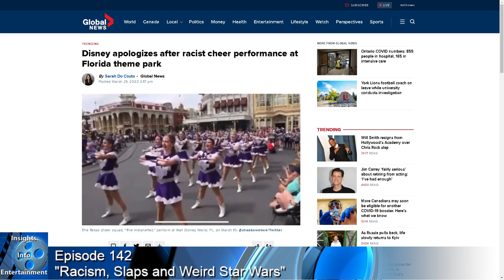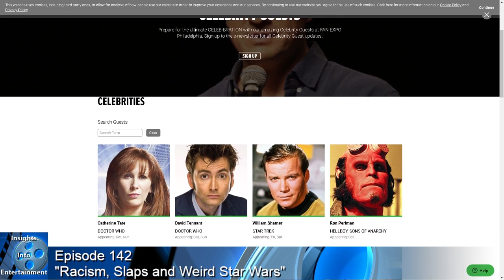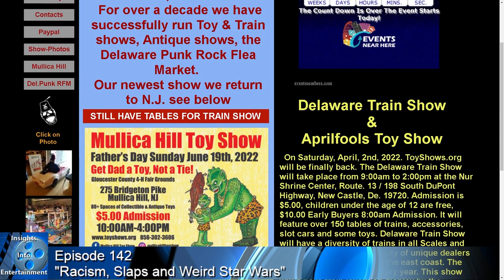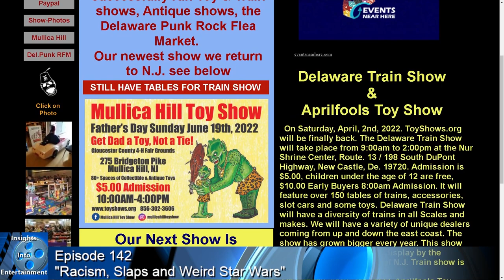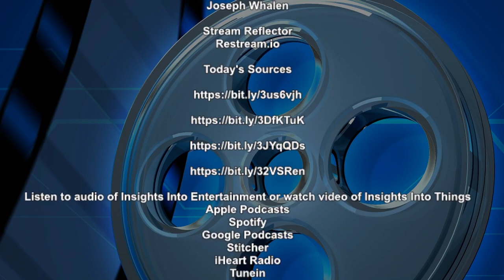Insights Into Entertainment: Episode 142 “Racism, Slaps and Weird Star Wars”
This week we take a look at how Disney manages to do it wrong yet again. We’ll also get a look at how Star Wars almost got very “Weird” on us.  Finally we’ll talk about the unavoidable news from this past weekend’s Academy Awards.